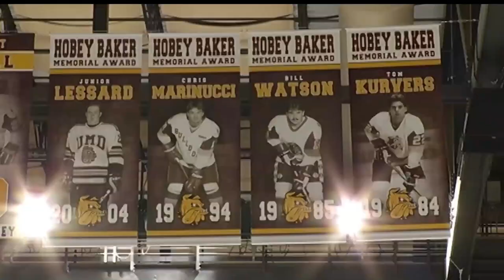Marinucci Takes Over Grand Rapids Boy's Hockey Program